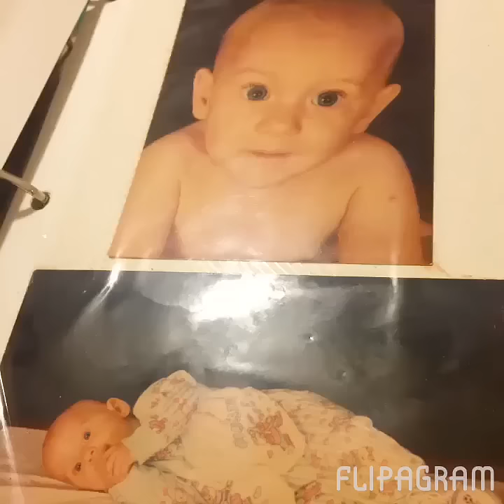My transformation before and after. Transgender life.